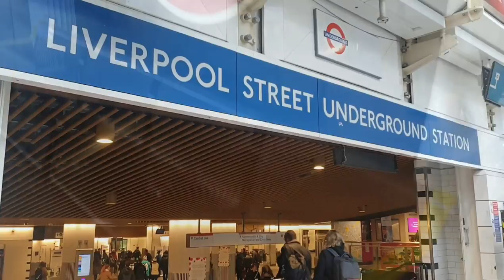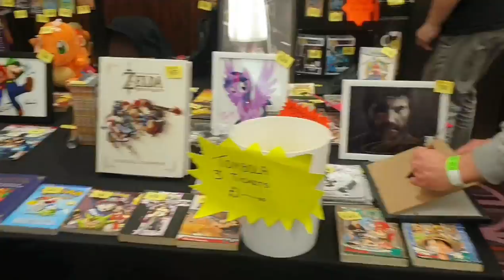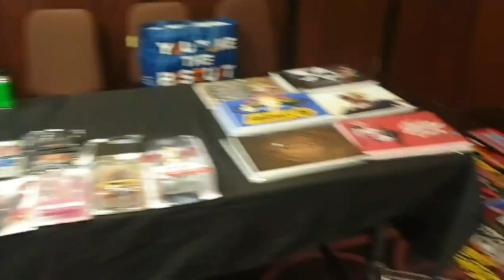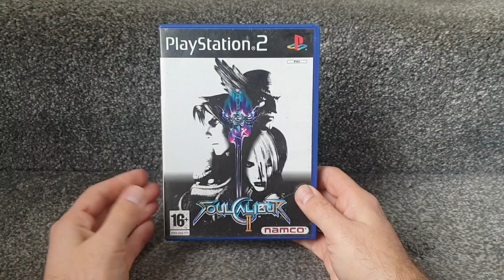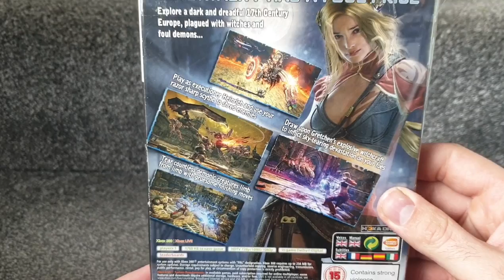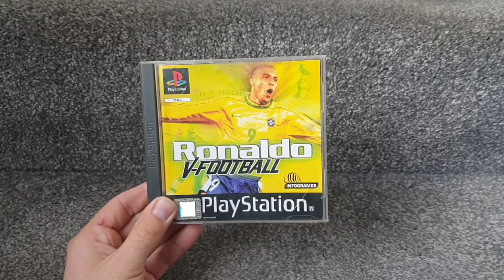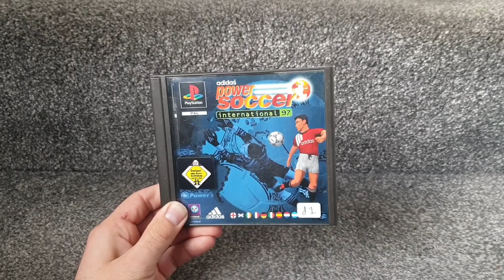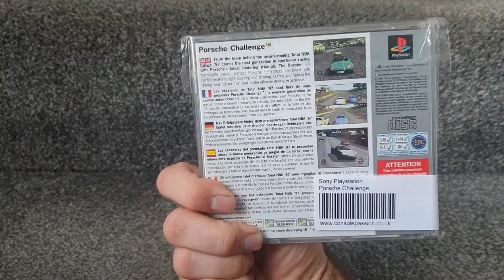London Gaming Market November 3rd 2019, Vlog, Tour, Who I met and Pick ups!!!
A day out at the London gaming market which will live long in the memory! Had a blast and heres a Vlog including a tour inside as soon as I got in and the video concludes with my pick ups for the day! please check out and follow/sub to all the awesome people below that were all mentioned!

Follow kid at heart collectables on insta!

Follow games you loved on Twitter! @Gamesyouloved

Check out all these awesome content creators!